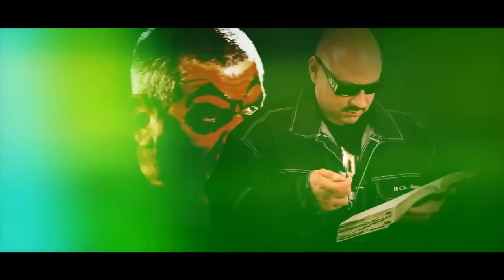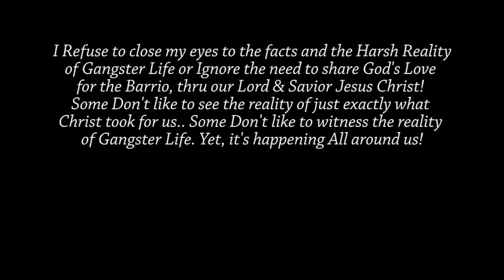Lordside Gangsta - Blood In Blood Out (Music Video)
ACM Productions Presents Lordside Gansta - Blood In Blood Out. Directed / Edited / Filmed by Alex Magaña.